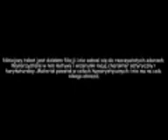Upadek Kaczora Donalda Pastolektor Backup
Niniejszy film jest dziełem fikcji i nie odnosi się do rzeczywistych zdarzeń. Wykorzystane w nim motywy i wizerunki mają charakter satyryczny i karykaturalny. Materiał powstał w celach humorystycznych i nie ma na celu nikogo obrazić.
Wszystkie materiały pochodzą z kanału Pastolektora